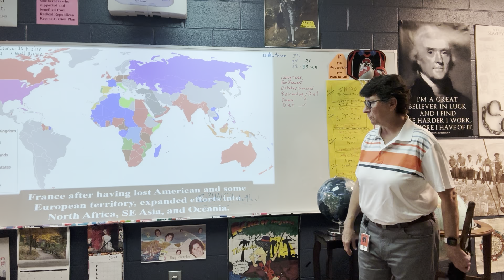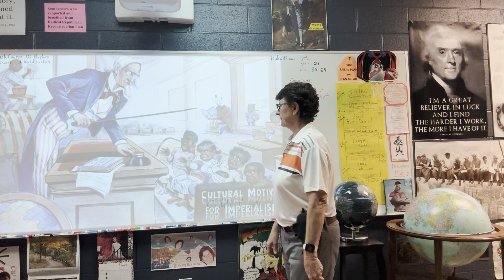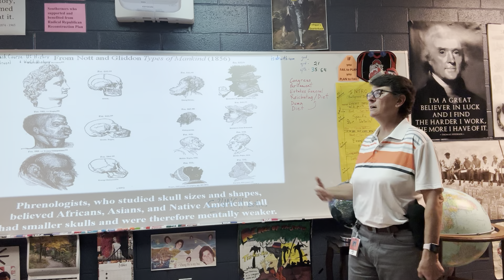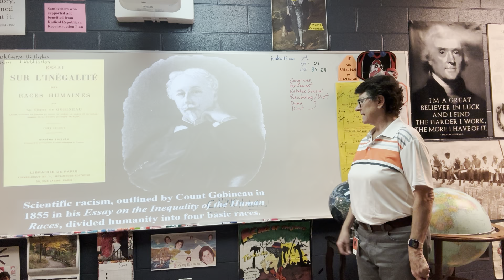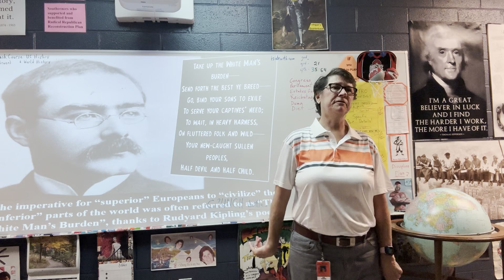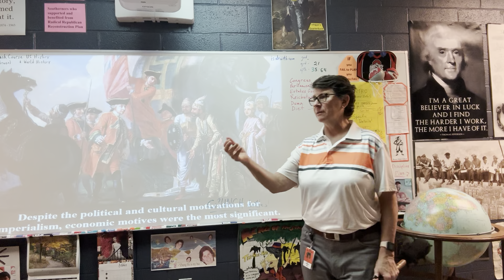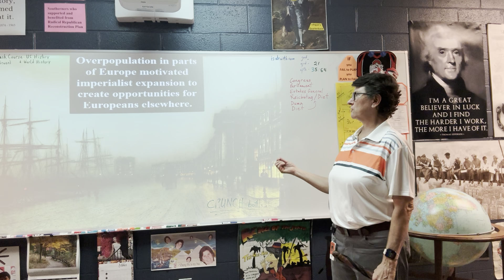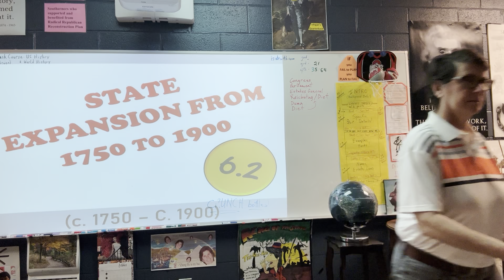Unit 6.1, Part 2 - New Imperialism